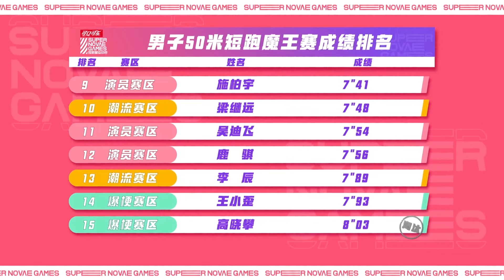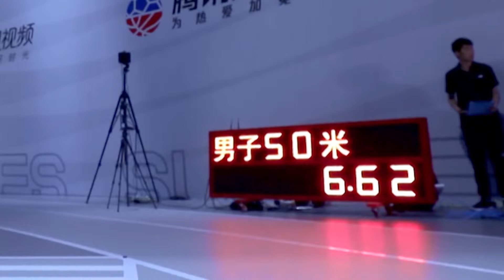R1SE姚琛腳底發軟？超新星最強王者在線凡爾賽，逆襲黑馬破紀錄，男人的鬼話信不得。【超新星運動會】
《超新星運動會》，即第三屆《超新星全運會》，是由騰訊視頻、騰訊體育出品的體育競技節目。決賽的主持人為張紹剛和張大大。